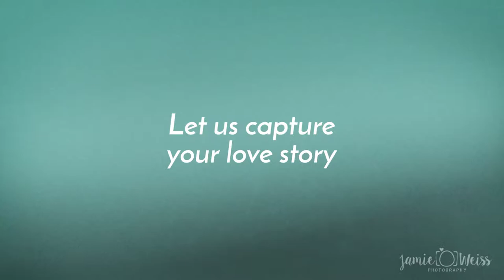Jaime Weiss Photography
Since 2003, Jamie Weiss has worked as a professional photographer specializing in documentary wedding photography and lifestyle portraiture. She has photographed hundreds of weddings, events and portraits throughout the country. Jamie describes her work as "life inspired" and strives to capture natural, true to life images. Her work has brought her several awards and accoladesand she has been featured on popular wedding blogs such as Huffington Post, Borrowed & Blue, and Bride Link.